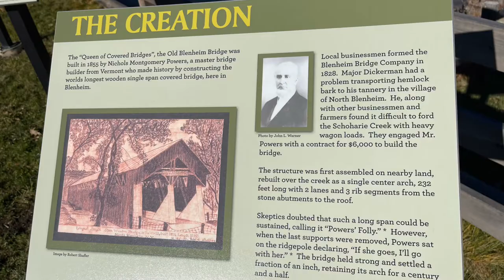New York State Covered Bridges - Blenheim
Blenheim Covered Bridge, one of two covered bridges in Schoharie County,  is on the Schoharie Creek in Blenheim - south of the village of Schoharie. The original bridge was destroyed in a 500-year flood in 2011. It was subsequently rebuilt using the original plans and with the same type of materials used in the original. It is an amazing covered bridge with a span of of 232 feet. The original lasted over 150 years. The replacement was rebuilt on new piers 12 feet higher than the original to prevent future destruction by floods.